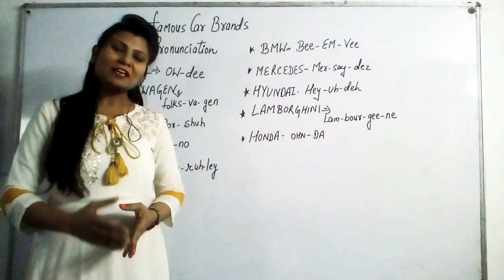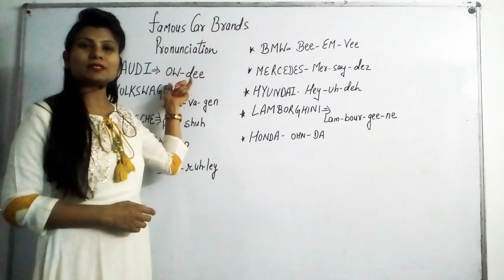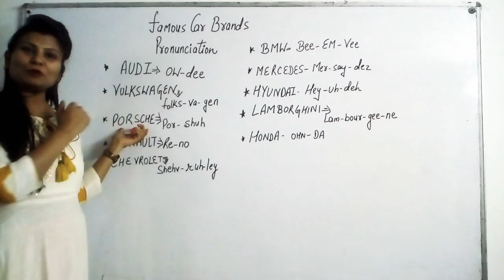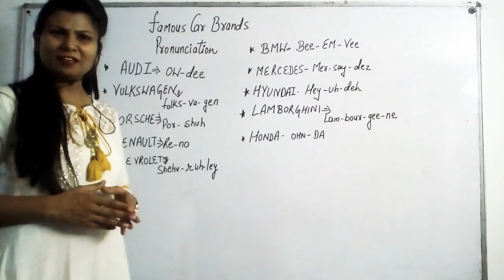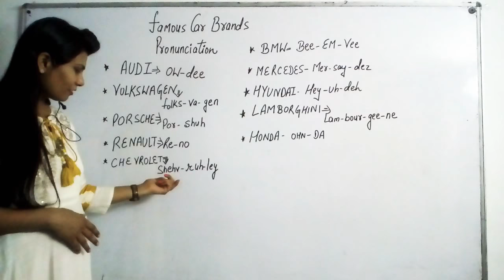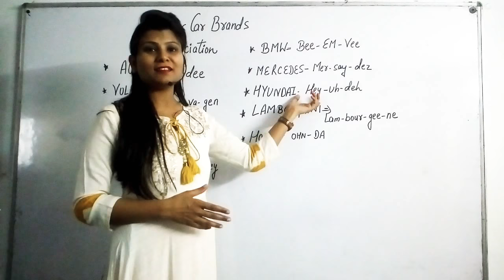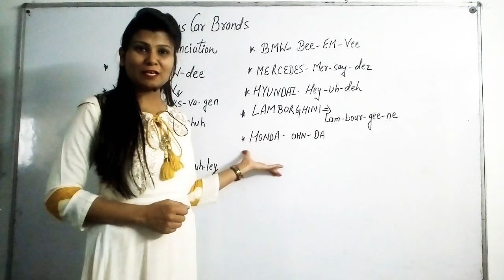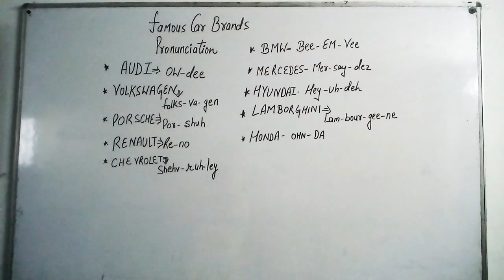10 World Famous Car Brands Pronunciation in English BMW, AUDI,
when people speak English they make a lot of pronunciation bloopers.
In this session you are going to learn how to pronounce the world famous car brands in English.